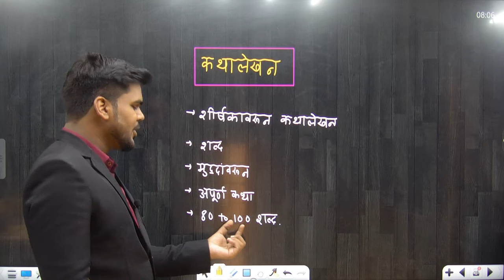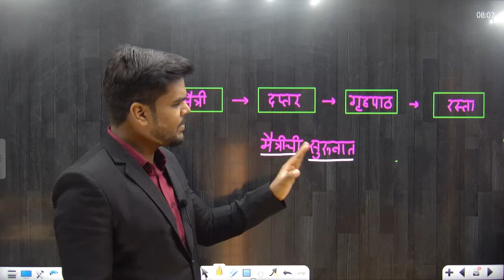कथा लेखन| Marathi Writing Skill| 10th Std | Board Exam 2024|PRADEEP GIRI SIR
Engineering Channel